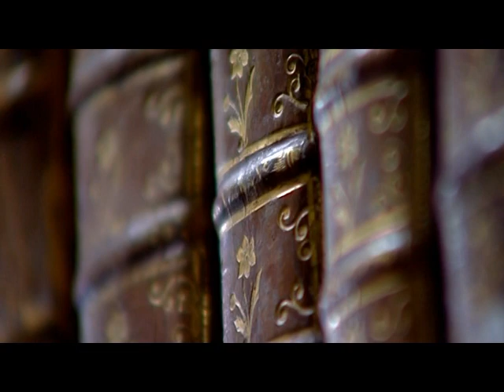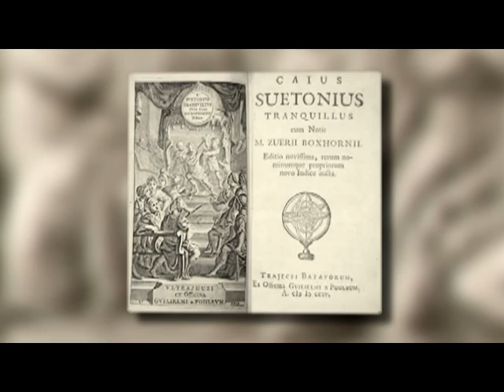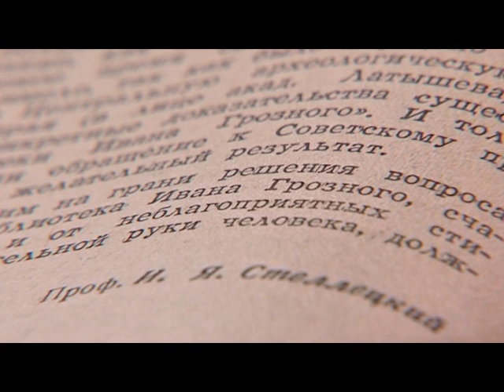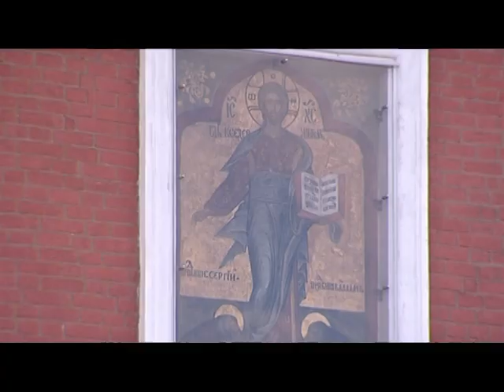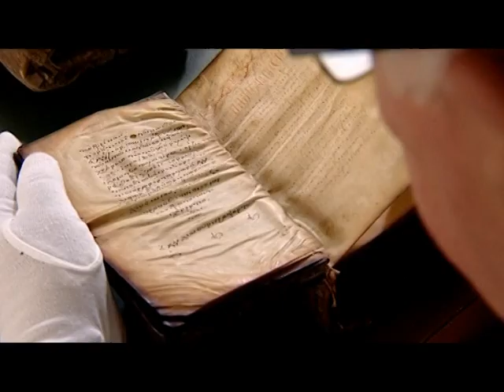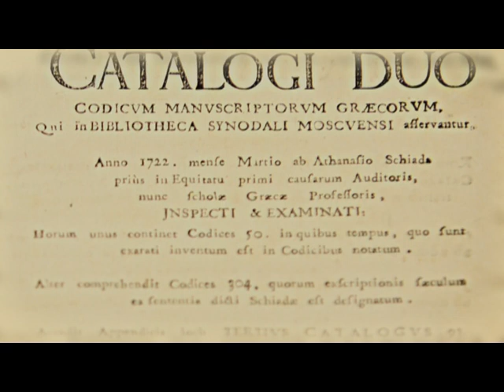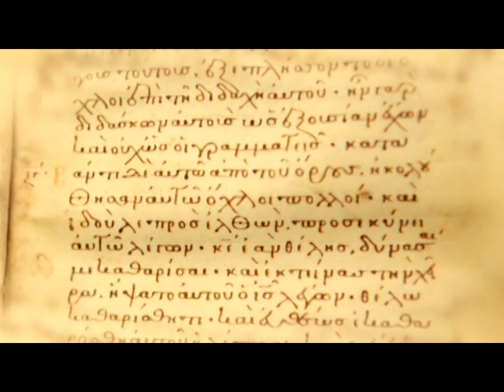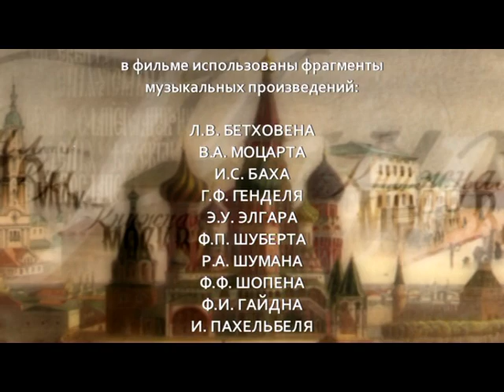Книжная Москва. Серия 02. Книжные сокровища Кремля